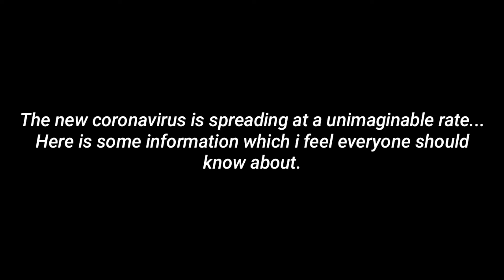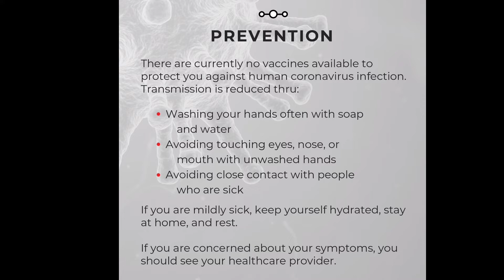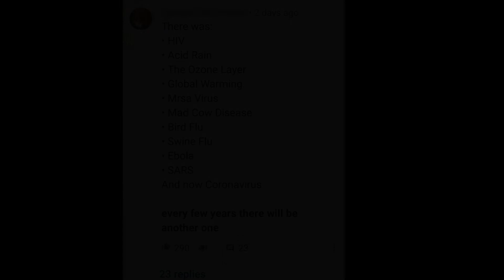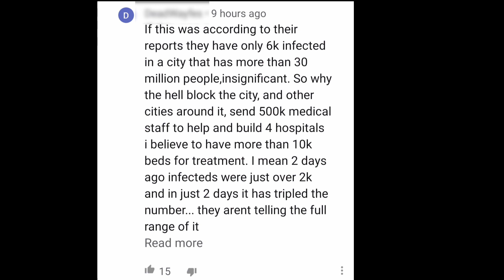Coronavirus And Why You Should Be Worried